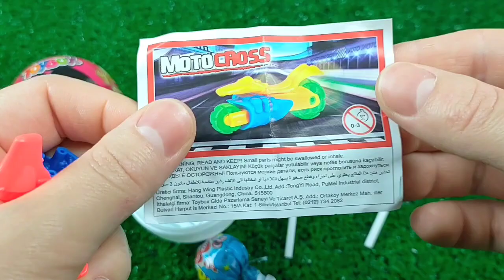7 Rainbow Satisfying Video | DIY How To Make Lollipop Candy Paw Patrol Fruits Cutting ASMR